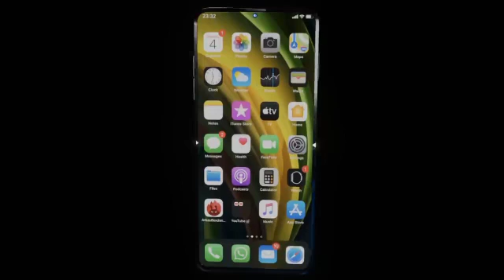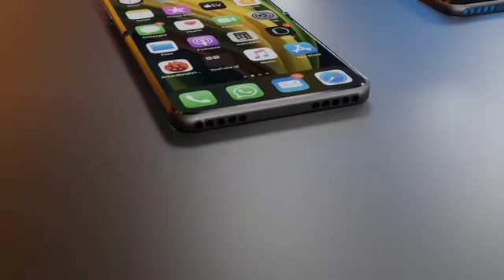Introducing iPhone Flip — Apple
By ConceptsiPhone